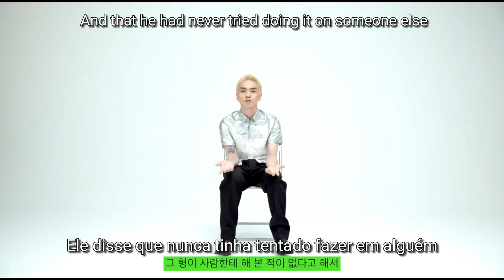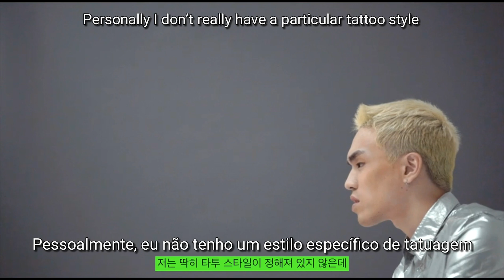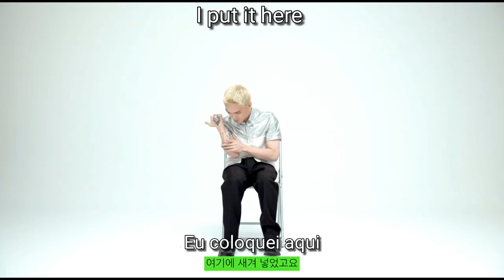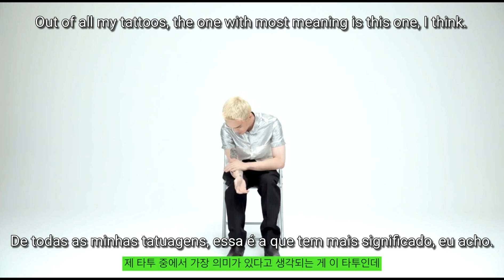Punchnello x QG korea [Legendado PT/ENG]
O gênero e o significado das tatuagens revelados diretamente por Punchnello